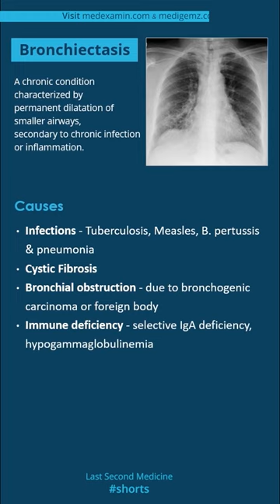Bronchiectasis & causes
Watch this useful informative short video on bronchiectasis.